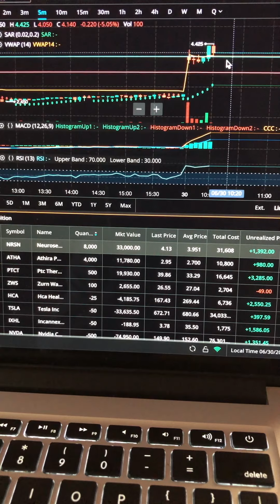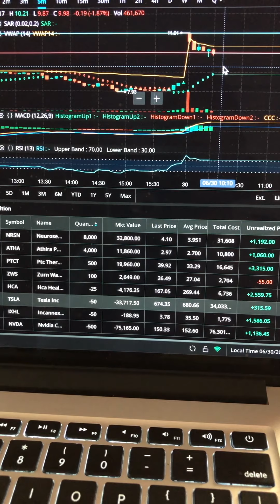How I made $3,82 on NRSN going long